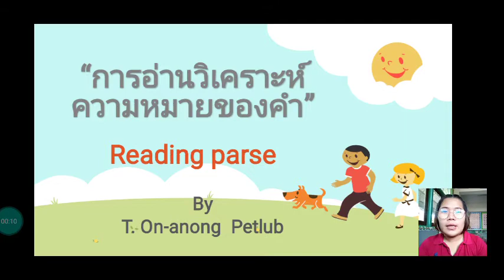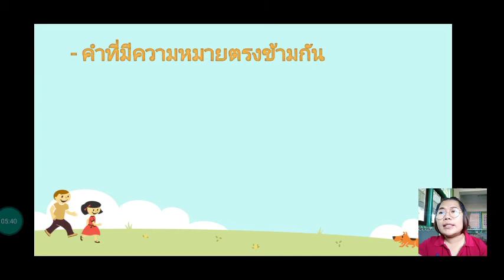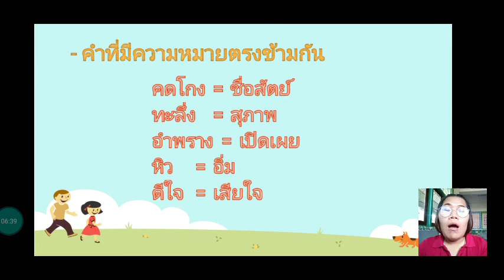Teaching video clip Thai G.9 by T.Mey (clip 8)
การอ่านวิเคราะห์ความหมายของคำ